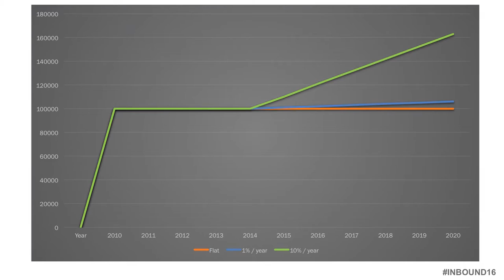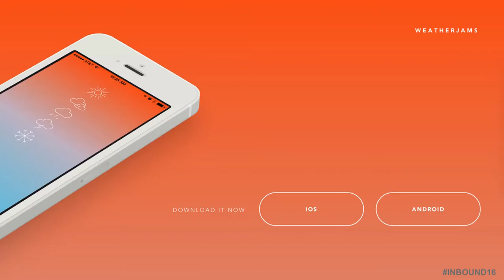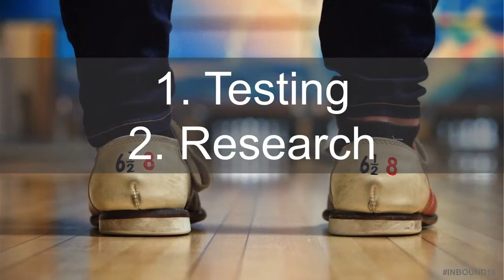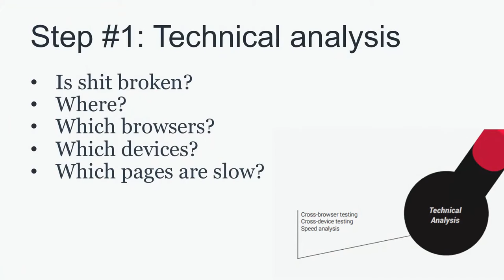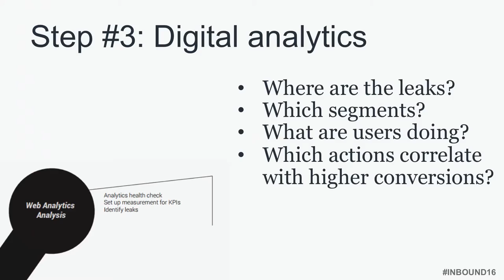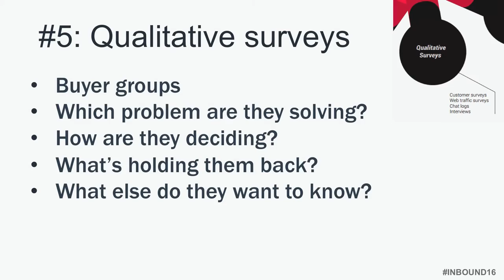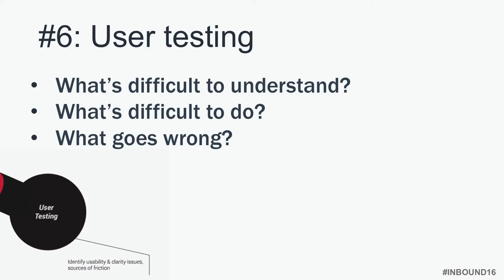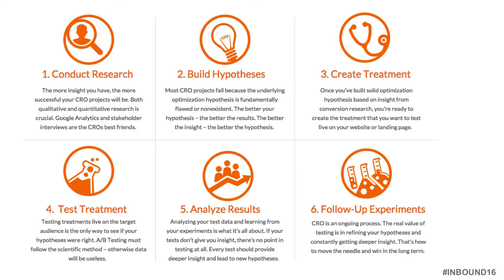INBOUND 2016: Peep Laja "How to Figure Out What Really Makes Your Website Work For You"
We need to improve the conversion rate of our website. And perhaps conversion rates of our client websites. So how should we go about it? It's easy to get early wins with a crappy (excuse me: under-optimized) website, but how do you ensure that we keep getting wins month after month, year after year? If you think it's a list of "100 proven tactics" of can find in a blog post - you're wrong. What about following best practices? That won't take you far. How about copying successful competitors and market leaders? That doesn't get results. What you need to do is to identify the very specific problems your very specific website has - by following the data. The way to get both short-term and long-term results is in the right process. Pros use processes, amateurs follow tactics - we all know that (right?). We know we should be data-driven, but what does that actually mean? How in very specific terms - should you do data-driven optimization? You will find out in this talk.